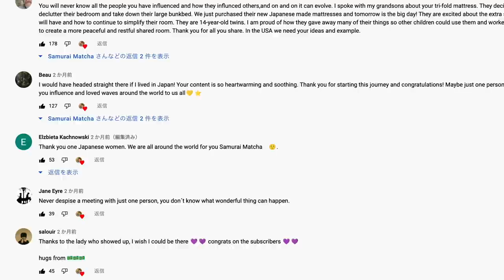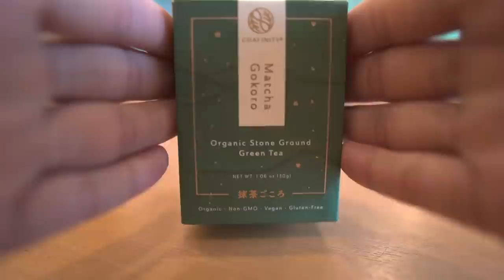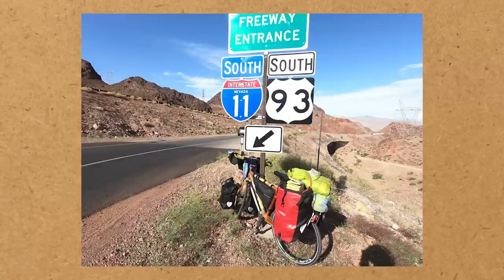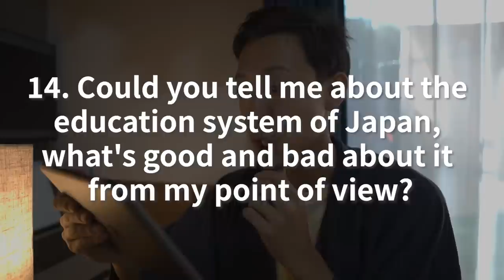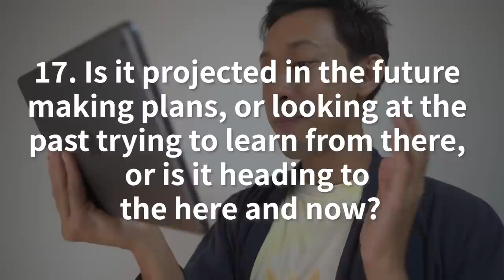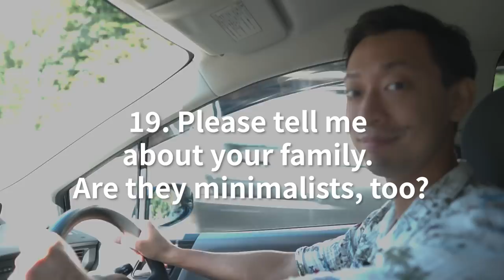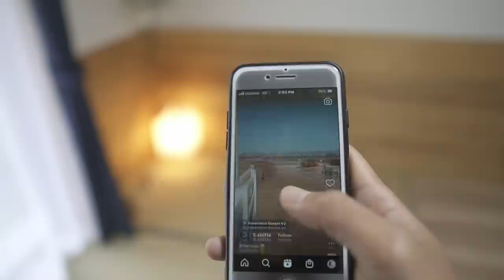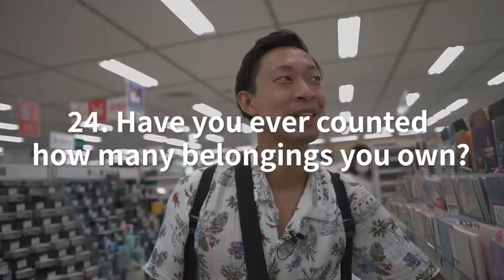I answered 32 of your questions | Q & A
In my 100,000 subscriber  celebration video, I said I was going to do a Q&A and asked for questions from all of you. This video is the answers.

・Konmari (The Life-Changing Manga of Tidying Up)

CAMERA GEAR:
・Camera sony α6400
Amazon USA　▶︎▶︎▶︎
Amazon JAPAN▶︎▶︎▶︎

Amazon USA▶︎▶︎▶︎
Amazon JAPAN▶︎▶︎▶︎

・Ulanzi Claw Quick Release Clamp with Arca
Amazon USA▶︎▶︎▶︎
Amazon JAPAN▶︎▶︎▶︎

Amazon USA▶︎▶︎▶︎
Amazon JAPAN▶︎▶︎▶︎